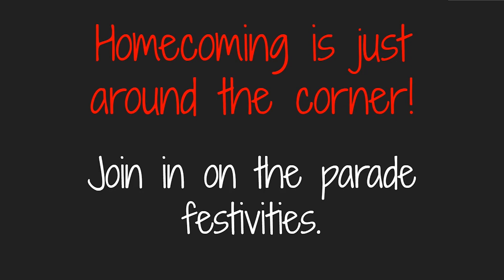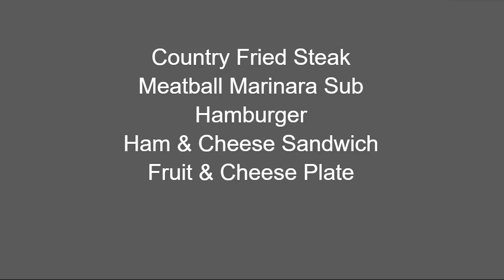Gov News 9-12-19